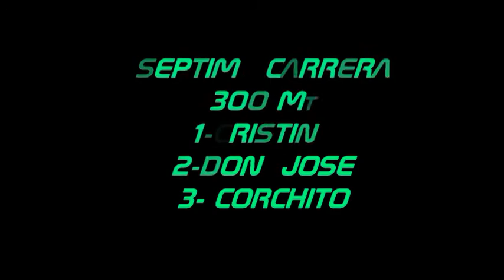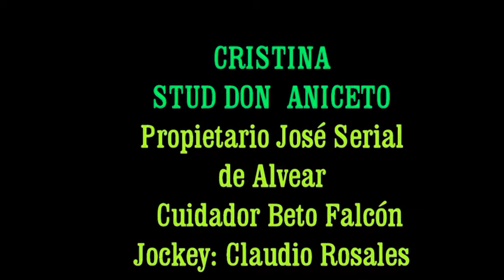09 06 2019 CRISTINA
CLUB  HÍPICO GUAVIRAVÍ  CTES.